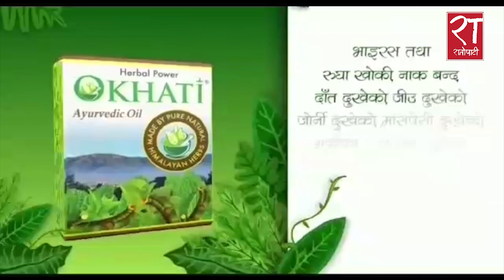परीक्षा नै नदिई जगिर खाने माननीय कसरी उच्च नैतिकवान : अधिवक्ता दिनेश त्रिपाठी